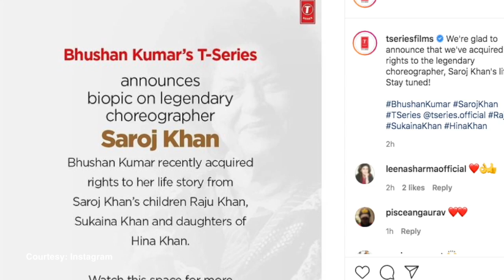Bhushan Kumar announces biopic on late choreographer Saroj Khan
A biopic of legendary choreographer Saroj Khan has been announced on her first death anniversary on Saturday.  T-series headed by producer Bhushan Kumar announced the news on Instagram.